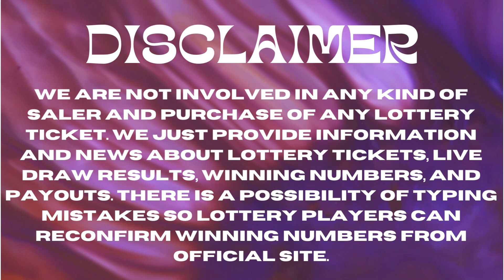Mississippi Evening Lottery Drawing Results - 17 Mar, 2023 - Cash 3 - Cash 4 - Match 5 - Powerball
Today March 17, 2023, Find here uploaded Mississippi Lottery Results, Top payouts, and winning numbers for today and past 30 days in this video. These Mississippi Lotteries are drawn at day, midday, and evening timings.